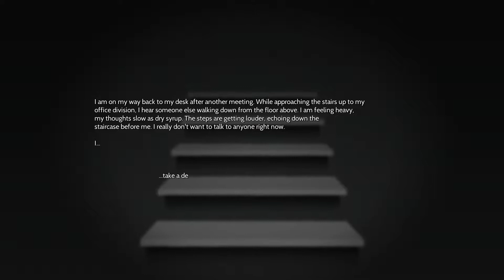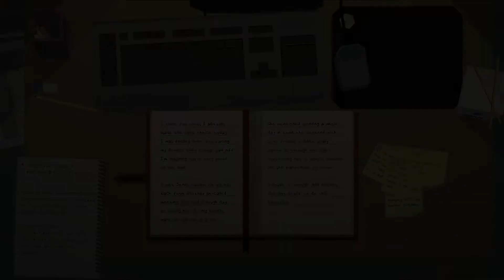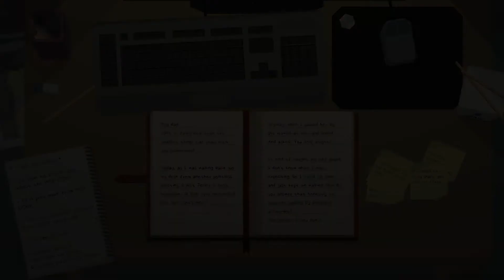Please Knock on My Door gameplay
Please Knock on My Door is a story-driven game which gives you control over a person suffering from depression and social anxiety. Help them get through work and reach out to friends while desperately trying to survive. Experience the frailty these themes bring and gain a better understanding of what it's like to live with some of the most common mental health issues today.
A compelling and emotional story offering a voice to those who have none.
A fully voiced narrator who always has your best in mind. Probably.
A gameplay system which adds to the weight of every story-choice you make.
No "Game Over" screen, only alternate endings that tie into your choices.
A soundtrack that has been tailor-made for this experience.
Relationships that can be developed or broken.
Game length varies depending on your choices, ranging from 1-3 hours with enough content that you can come back and explore different parts of the narrative in consequent playthroughs.
As in real life, all of your choices are immediately saved. There is only one save.